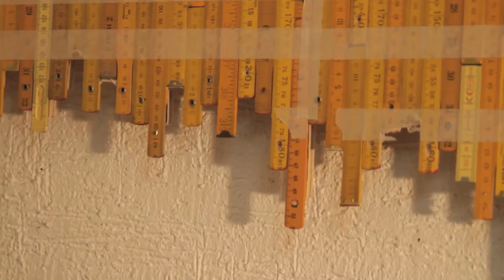Vanguardia Mistral 2011: Pedro Tyler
Pisco Mistral reunió en 2011 a importantes exponentes del arte contemporáneo nacional en una original muestra de barricas intervenidas. Bajo la premisa "Cada Barrica es una Obra Maestra" se reunieron 12 artistas nacionales en "Vanguardia Mistral", elegidos tanto por su trayectoria como por la calidad de su trabajo. Esto es lo que hizo Pedro Tyler.